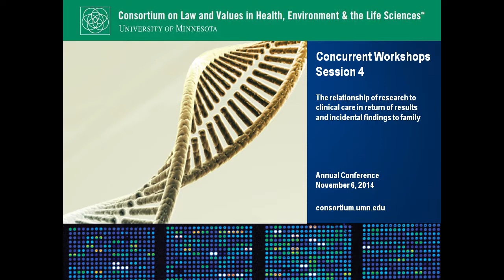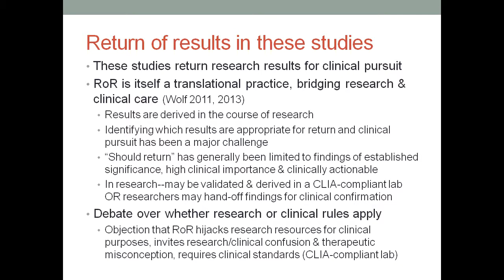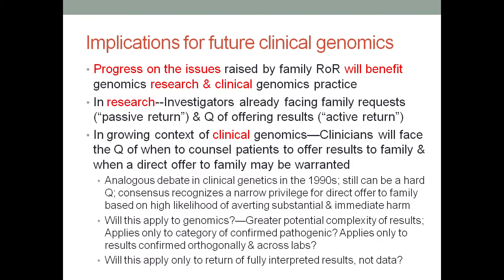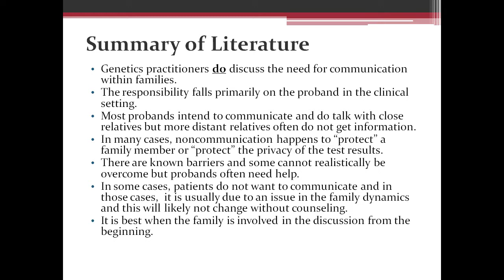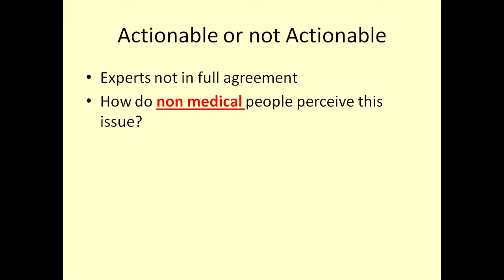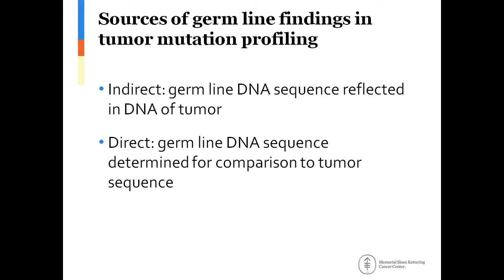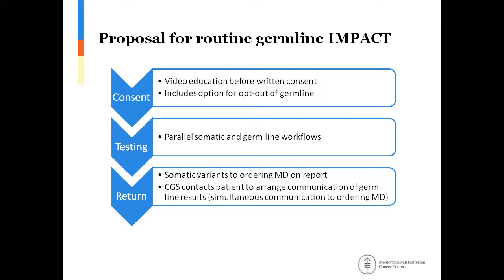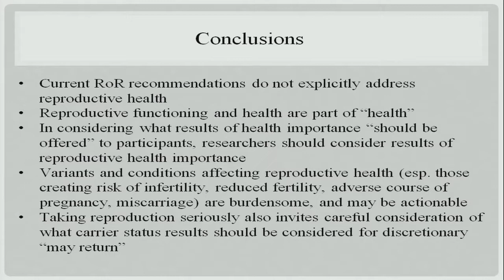Concurrent session #4: Clinical care, return of results & incidental findings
The relationship of research to clinical care in return of results and incidental findings to family

Moderator: Jerry Menikoff, MD, JD, Director, Office for Human Research Protections (OHRP)

What should the relationship be between return to family in clinical genetics and return of research results? — Prof. Barbara Koenig, PhD; Prof. Susan M. Wolf, JD; Prof. Wylie Burke, MD, PhD, Professor, Dept. of Bioethics & Humanities, University of Washington School of Medicine

What can return to family in the context of research learn from return in the context of clinical care? — Prof. Bonnie LeRoy, MS, Dept. of Genetics, Cell Biology & Development, University of Minnesota

Genomic sequencing for tumor profiling: From cancer research to cancer care — Mark E. Robson, MD, Clinic Director and Associate Attending Physician, Clinical Genetics and Breast Cancer Medicine Services, Department of Medicine, Memorial Sloan Kettering Cancer Center; Chair-elect, Ethics Committee, American Society of Clinical Oncology

Should return to family hinge on clinical actionability? How should that be specified — actionability in the care of family members themselves? What does “actionability” mean in this context? — Noralane (Laney) Lindor, MD, Dept. of Medical Genetics, Mayo Clinic Arizona

Returning results relating to reproductive health: Implications for women — Research Associate Rebecca Branum, JD, Consortium on Law and Values in Health, Environment & the Life Sciences, University of Minnesota; Prof. Susan M. Wolf, JD

This session was part of the conference, "Should We Offer Genomic Results to a Research Participant’s Family, Including After Death?" It was held on the University of Minnesota campus on Nov. 6, 2014. The event was hosted by the Consortium on Law and Values in Health, Environment & the Life Sciences and co-sponsored by the Mayo Clinic and the Center for Transdisciplinary ELSI Research in Translational Genomics at the University of California, San Francisco. The event was supported by the National Institutes of Health (National Cancer Institute and National Human Genome Research Institute) grant R01-CA154517.